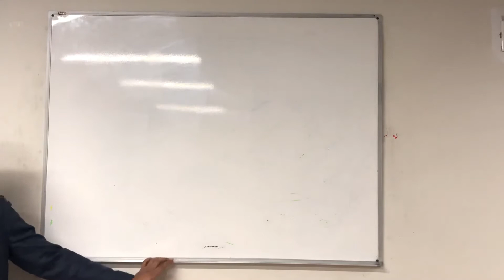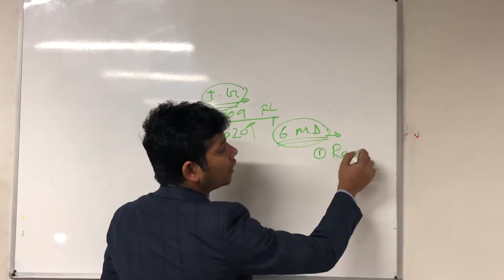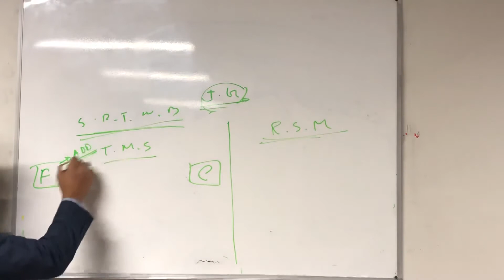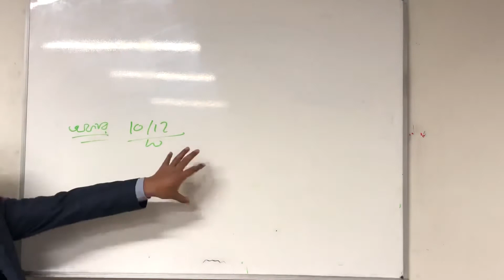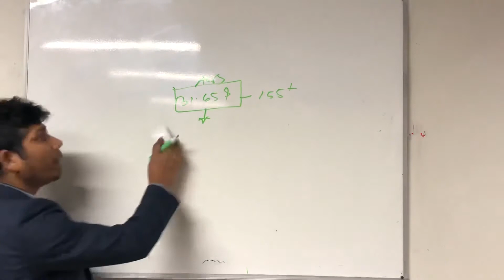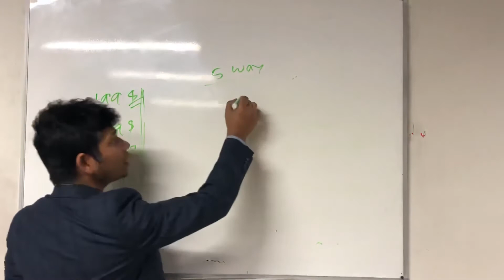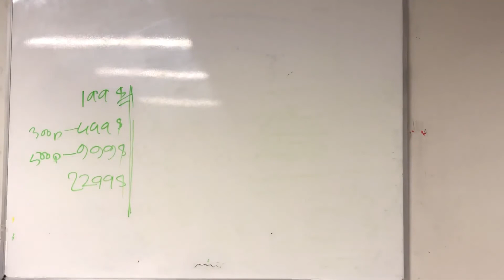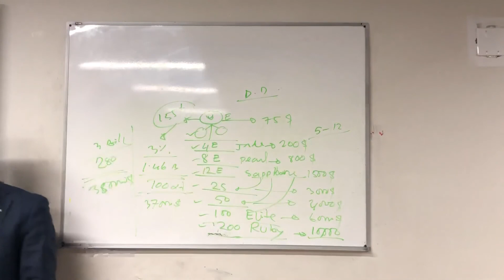Jeunesse marketing plan by Sohel rana